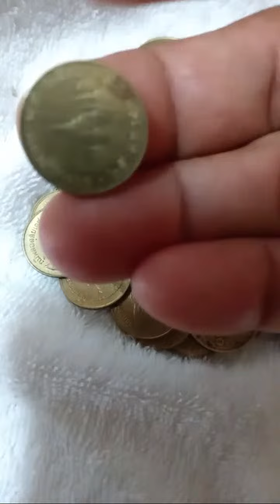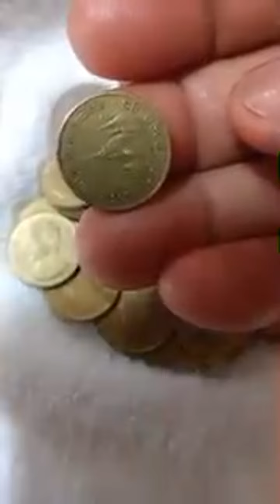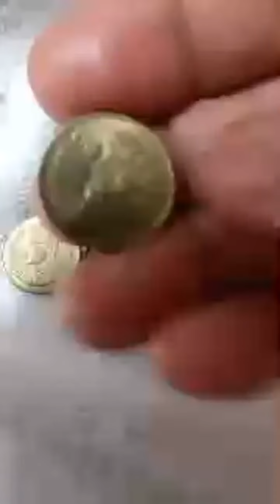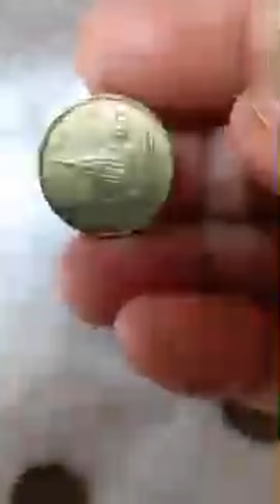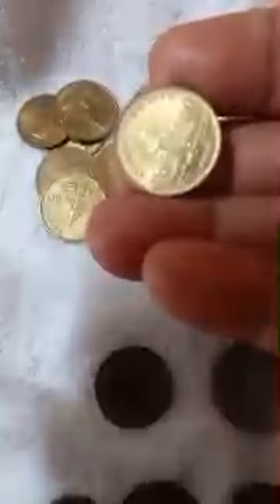ไฮไลต์ 46:27 - 51:26 จาก ป้าเดือน#🙏❤️🇹🇭👍🇹🇭สวัสดีค่ะพี่น้องทุกท่าน#ขอกำลังใจไปต่อเก็บทรัพย์เก็บเหรียญ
อุดรบ้านเฮา#🙏❤️👍🇹🇭สวัสดีค่ะพี่น้องขอกำลังใจไปต่อเก็บทรัพย์เก็บเหรียญค่ะ#ขอบคุณทุกการรับชมค่ะ#ขอบคุณทุกคอมเม้น#ขอบคุณทุกการติดตามค่ะ#ขอบคุณเพื่อนเก่าและเพื่อนใหม่ขออวยพรให้มีแต่ความสุขความเจริญตลอดไปค่ะ# hello everyone for watching thank you so much